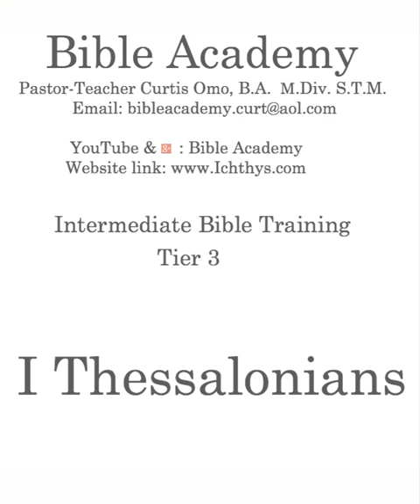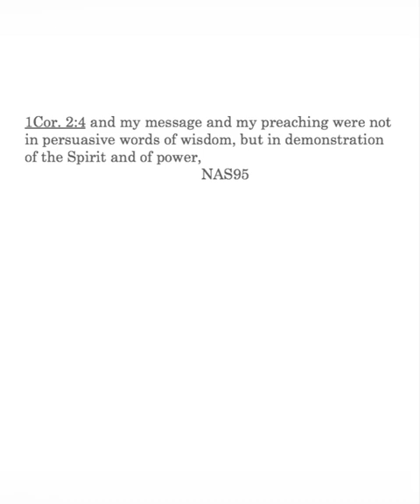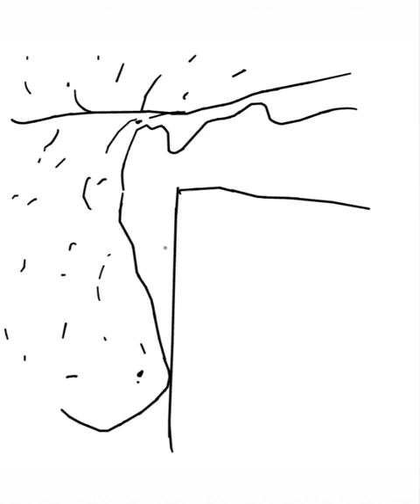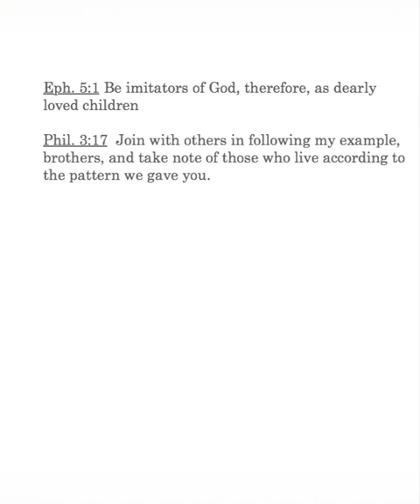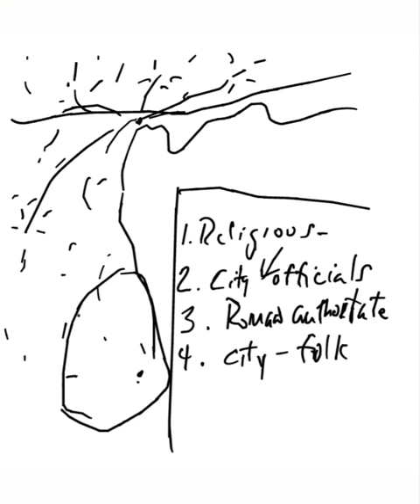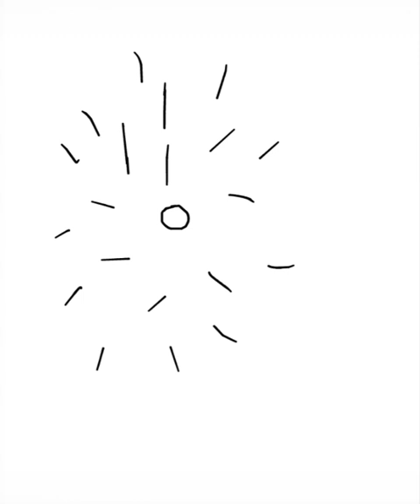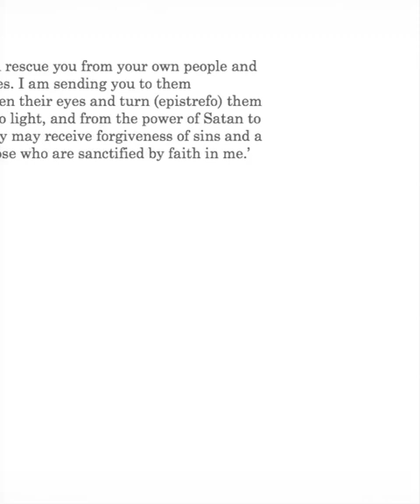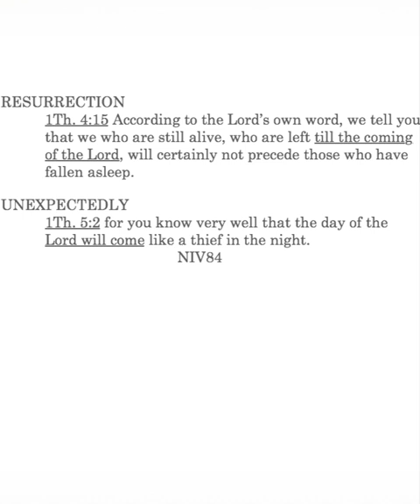1 Thessalonians Lesson 2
1 Thessalonians 1:5-10: Evidence of election, 1 Cor. 2:4; imitating mature believers, Eph. 5:1;Phil. 3:17;2 Th. 3:7,9; turning from sin and Satan to serve God,2 Cor. 3:16;Acts 26:17-18; Coming of Christ accompanying events in 1 Thess. 2:19;3:13;4:15;5:2;5:23.